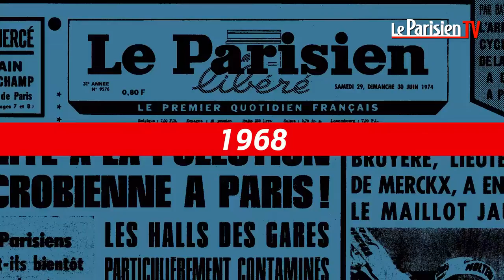Le jour où : féminisation des noms de métier, où en est-on ?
Aujourd’hui tout va très vite. Pourtant nous éprouvons plus que jamais le besoin de comprendre le monde dans lequel nous vivons. « Le jour où... » c’est notre manière à nous de nourrir le présent et d’imaginer l’avenir en décryptant le passé. A l'occasion de la journée des droits de la femme, retour sur une loi promulguée il y a 30 ans : la féminisation des noms de métier, le 11 mars 1986. Lorsqu’en 1999 Lionel Jospin alors premier ministre préface le guide d’aide à la féminisation des noms de métier, il a tout de suite l’intuition qu’en France tout ce qui tourne autour de l’usage de la langue est une formidable machine à polémiques. « Vouloir féminiser les noms de métier, écrit-il, ne relève pas d’une sorte de mode ni du goût de quelques femmes féministes ou politique . Mais c’est l’expression naturelle pour rendre compte -puisque les mots existent pour dire les choses- d’une situation désormais irréversible ».